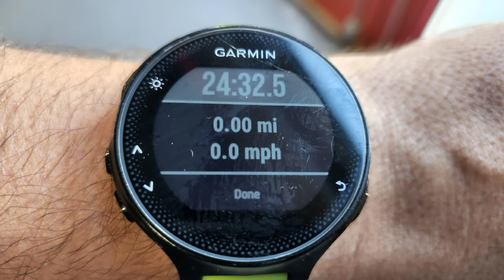Steamtown Marathon training vlog 9 marathoning once a week, full body strength training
This week, light weight, high reps, full body machine weight training. This should hit those big muscle groups I'll need to stay upright for 6 hours during my upcoming Marathon.